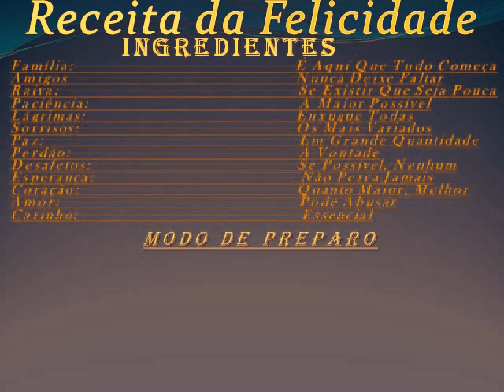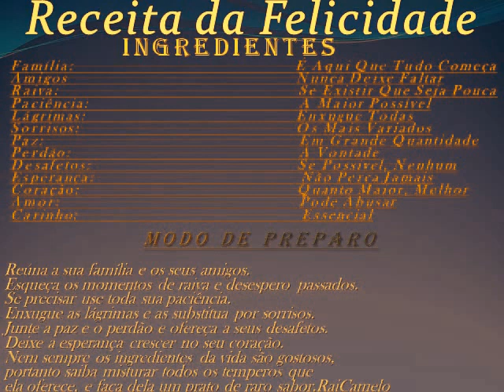RECEITA DA FELICIDADE 3 - theraio7 todos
RECEITA DA FELICIDADE 3 - THERAIO7